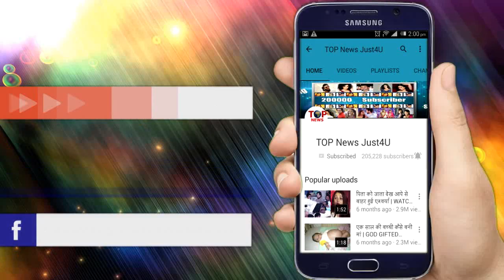"Anushka" है मनहूस, "Viraat Kohli" ने अब दिया जवाब || VRISHUKA LOVE